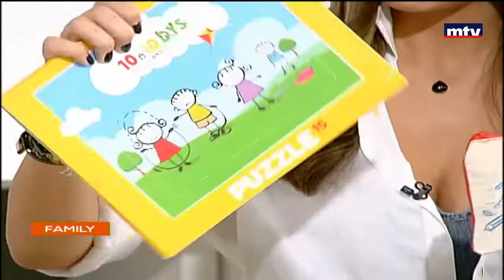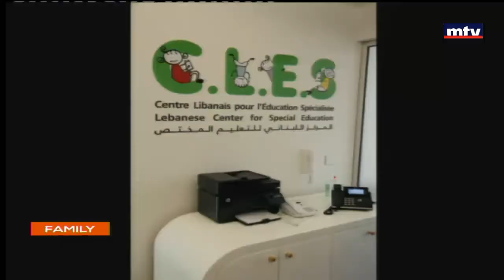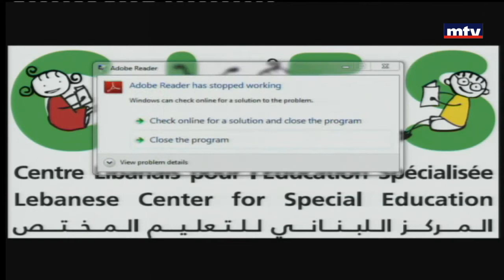مستقبل الأولاد ذوي الصعوبات التعلمية - كارمن شاهين دبانه